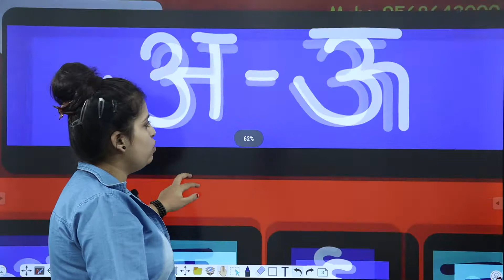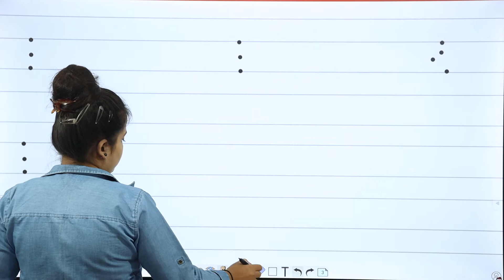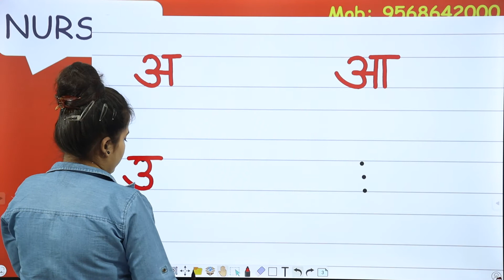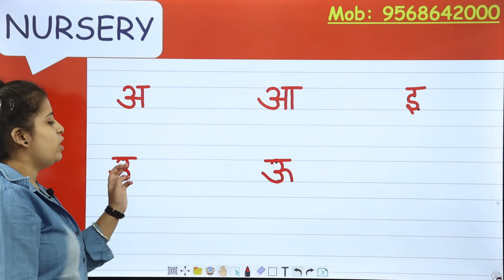स्वर - अ से ऊ | Nursery | Hindi | Learn hindi vowels | Hindi alphabets | Swar in hindi | Revision